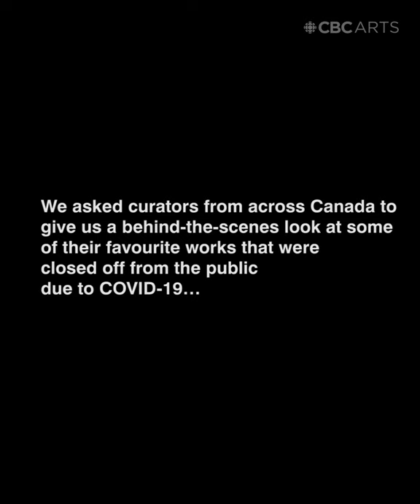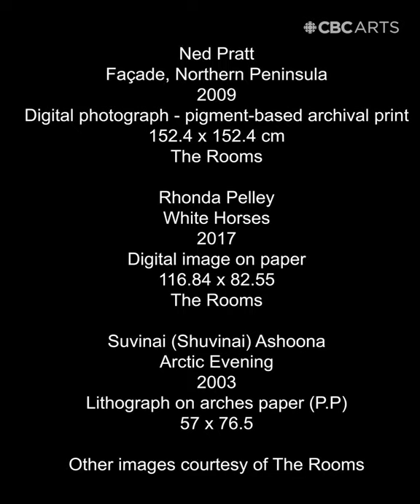Galleries are closed, so we asked a curator what art she misses most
In the debut episode of our new series Scenes from an Exhibition, Mireille Eagan, curator of contemporary art at The Rooms in St. John’s, hand-picks three of her favourite works.

Among the countless institutions affected by the COVID-19 pandemic are art galleries and museums, which have been forced to shut down to stop the spread of the coronavirus. This means exhibits that have been years in the making have been left hanging, unseen — and museum-goers have been missing out on that crucial opportunity for quiet contemplation in our screen-addled times.

In our new self-shot video series Scenes from an Exhibition, we've asked curators to bring some of these exhibits right into your home —virtually, of course — and walk you through various pieces that hold particular significance for them. In our first video, Mireille Eagan, curator of contemporary art at The Rooms in St. John's, hand-picks three of her favourite works from that explore isolation in different ways.